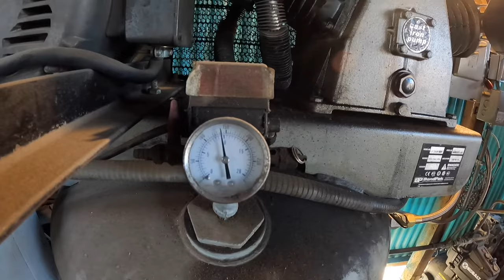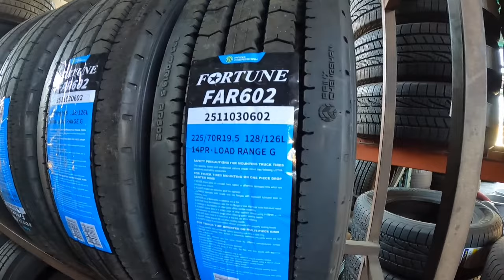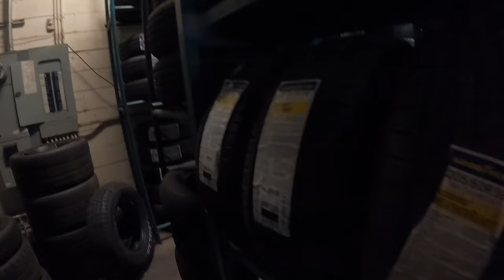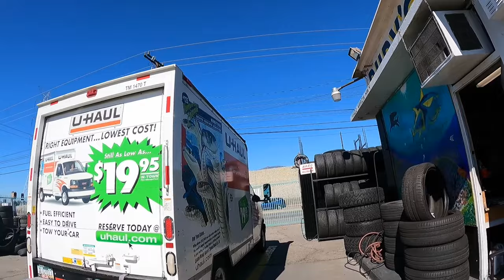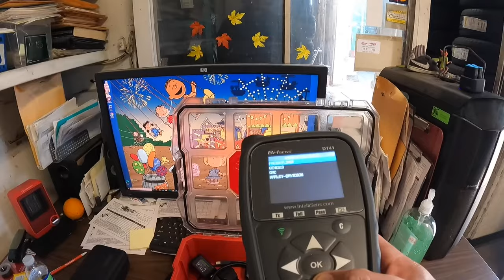What no one tells you about opening a Tire Shop Business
Thinking about opening up a Tire Shop? There are many people thinking about opening up their own tire shop biz, or is going to manage one, or has one but would like to learn more about the ins and outs, and what’s potentially ahead down the road.
    Video taken in the SoCal 626 SGV area but applies pretty anywhere in the US and other countries where there is a city population of over 30k people / 100k metro area.
    It is recommended to work at a Tire Shop for 2 years minimum before going off on your own to avoid easily avoided issues, get thru problems a lot faster and cost you a lot less money on expenses that could of been avoided which can turn a business from making you money to a business that’s costing you money.